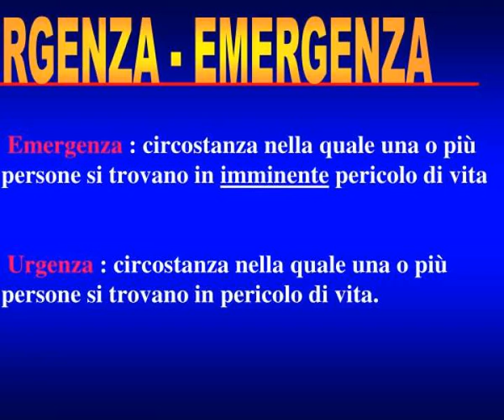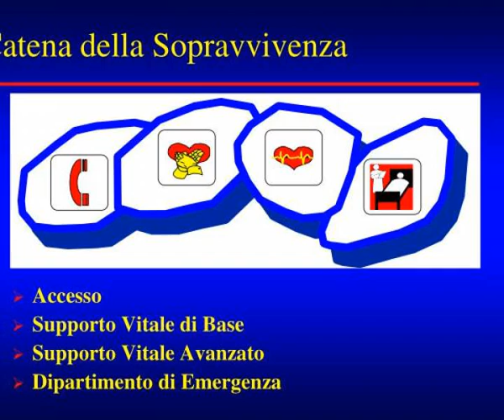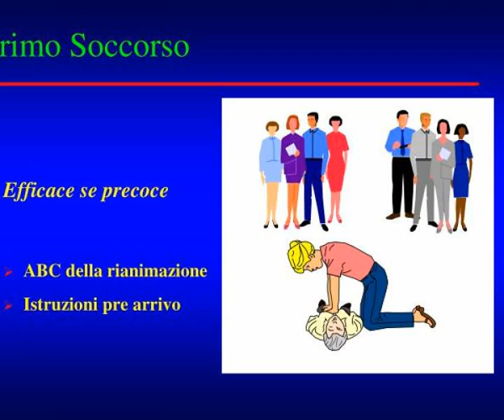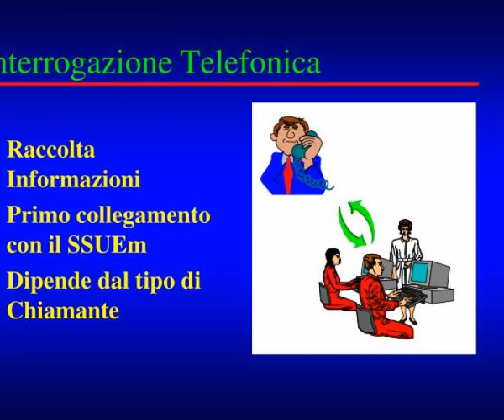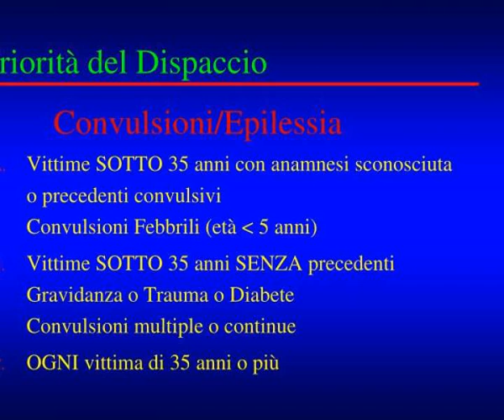corso di primo soccorso